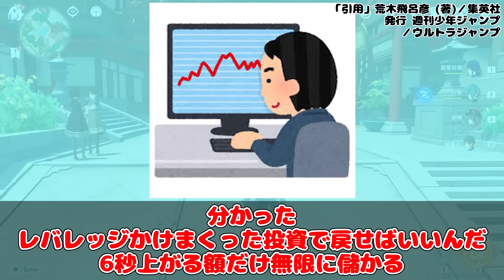スタンド「マンダム」の有効的な使い方を教えてに対する読者の反応集【ジョジョの奇妙な冒険】